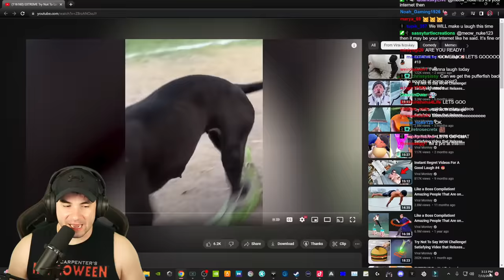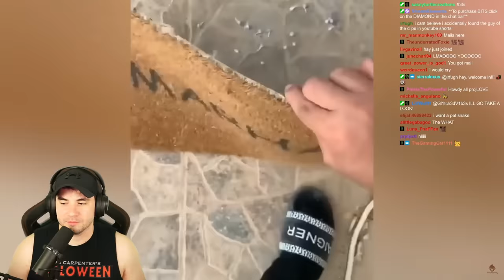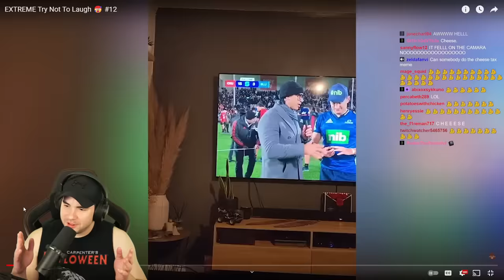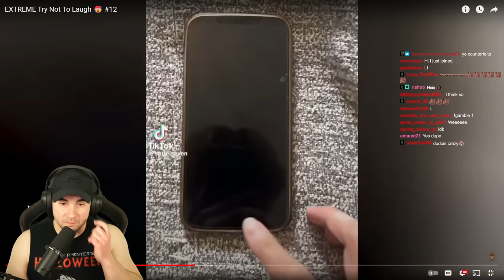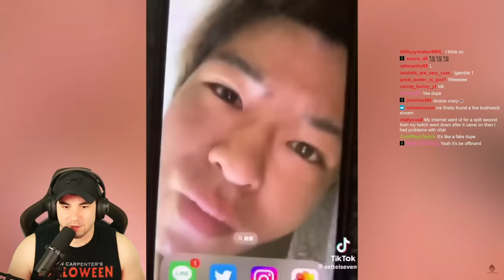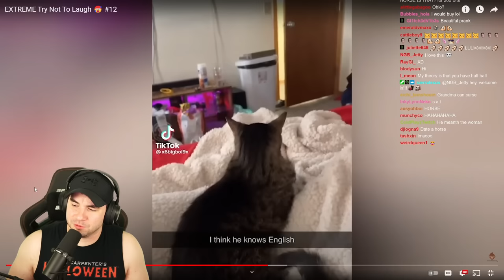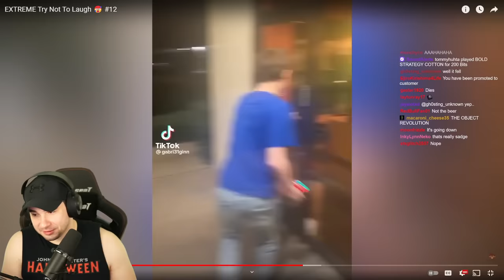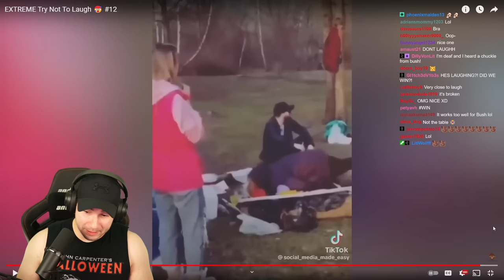My Viewers Have Perfect Timing And I Can't Laugh! #19